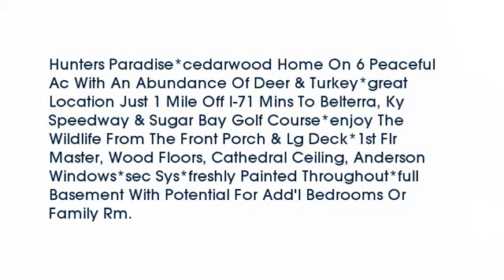Real estate for sale in Warsaw Kentucky - MLS# 449841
2835 Spencer Rd
Warsaw Kentucky 41095
MLS# 449841

Hunters Paradise*cedarwood Home On 6 Peaceful Ac With An Abundance Of Deer & Turkey*great Location Just 1 Mile Off I-71 Mins To Belterra Ky Speedway & Sugar Bay Golf Course*enjoy The Wildlife From The Front Porch & Lg Deck*1st Flr Master Wood Floors Cathedral Ceiling Anderson Windows*sec Sys*freshly Painted Throughout*full Basement With Potential For Add&rsquo;l Bedrooms Or Family Rm.